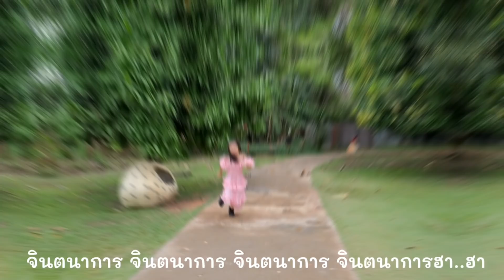เกลลี่ | จินตนาการ[Official MV]-เกลลี่Ft.ใหม่จัง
@GailyFamily @เกลลี่คลิป

เพลง จินตนาการ

เนื้อร้อง / ทำนอง ปฏิภาณ สุใจมา

นักร้อง เกลลี่ & ใหม่จัง

มโนภาพ เธอครั้งใด
 หลุดเข้าโลก แห่งจินตนาการ
ละเมอเพ้อ อยู่เรื่อยไป ช่วยสานฝัน
ให้เป็นดั่งความจริง

จินตนาการ
เดินหลงทางมาไกล นี่คือที่แห่งใด
หรือเป็นดินแดนสวรรค์เวทย์มนต์
นำพาให้ฉันเข้ามา

จนวันนึงได้พบเจอใคร ที่ใจปราถนา
เพิ่มความสัมพันธ์ทุกครั้งเมื่อได้เจอ
ไม่อยากกลับสู่โลกความจริง

อยากให้ความฝัน อยู่กับฉันนานนาน
เพราะได้เจอเธอในนั้น ไม่อยากตื่นขึ้นมา

*ประตูสวรรค์แห่งความฝันนั้น
จงเปิดให้ฉันได้พบสิ่งมหัศจรรย์
แม้จะเป็นเพียงความฝัน
สำหรับฉันมันคือความสุข.